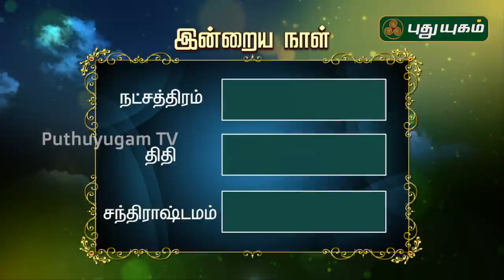இன்றைய ராசி பலன் | Indraya Rasi Palan | தினப்பலன் | Mahesh Iyer | 26/06/2020 | Puthuyugam TV